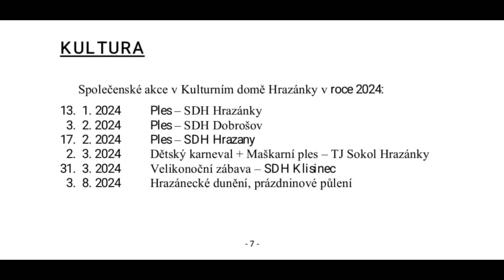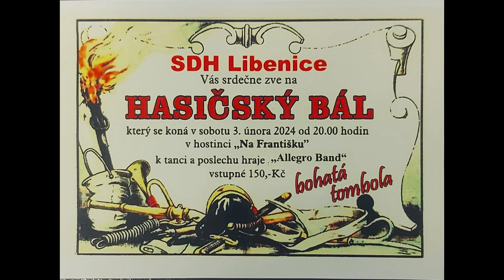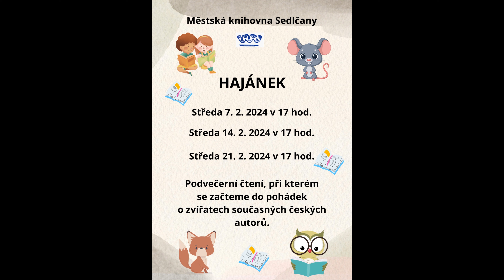Pozvánky na skvělé akce od 2 do 8. února 2024